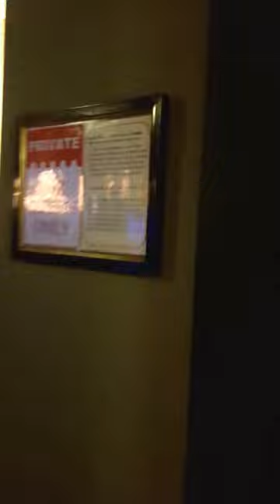Wombats City Hostel The Naschmarkt, Vienna, Austria - Lepo Lepo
Video from February 2016